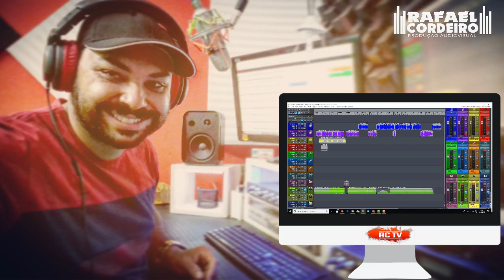RC STUDIO SPOT CACAU SHOW VOZ CARICATA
MAIS UM TRABALHO REALIZADO EM NOSSO STUDIO .
SPOT CACAU SHOW VOZ CARICATA,
GRAVAÇÃO E PRODUÇÃO : RAFAEL CORDEIRO VOZ